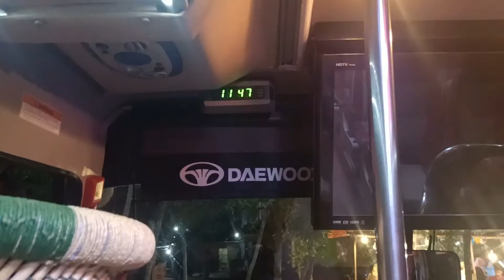Karachi to Multan